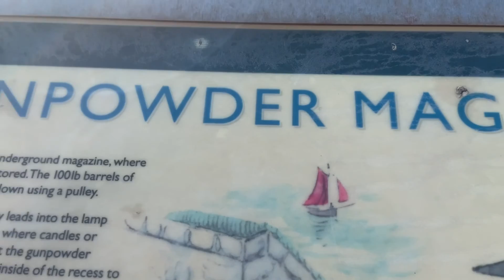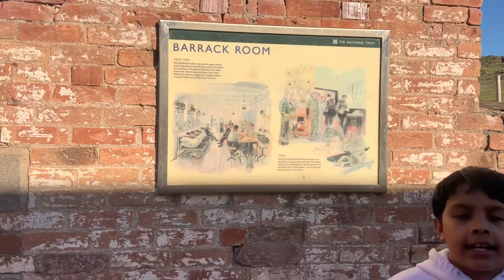BREAN Visit part -2(Brean ঘুরতে যাওয়ার আরও কিছু অংশ